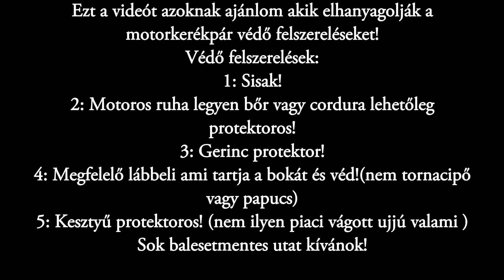Tanulság legyen ez a kis video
Azt a videót azoknak ajánlom akik elhanyagolják a motorkerékpár védő felszereléseket!
Védő felszerelések:
1: Sisak!
2: Motoros ruha legyen bőr vagy cordura lehetőleg protektoros!
3: Gerinc protektor!
4: Megfelelő lábbeli ami tartja a bokát és véd!(nem torna cipő vagy papucs)
5: Kesztyű protektoros! (nem ilyen piaci vágott ujjú valami )
Sok balesetmentes utat kívánok!

Támogatok:
RBiker app